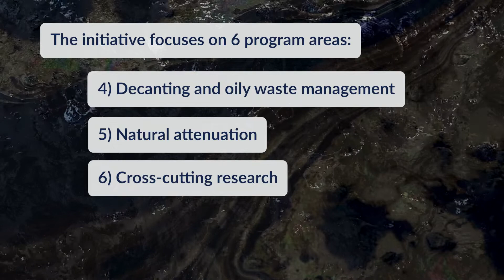Multi-Partner Research Initiative – Oil spill research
The Multi-Partner Research Initiative fosters an integrated, global research network to advance oil spill research and enhance Canada’s level of preparedness and capability to respond to marine oil pollution. It improves our knowledge of current and emerging oil spill response and remediation strategies, and informs science-based decision making in oil spill response operations.